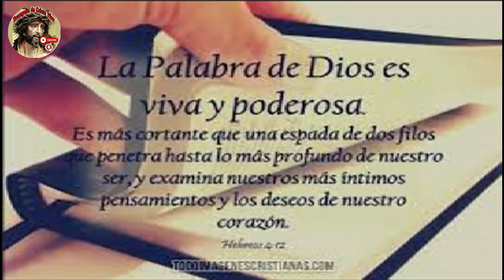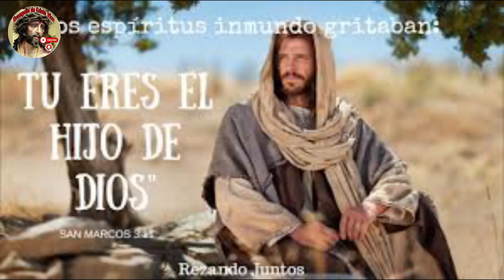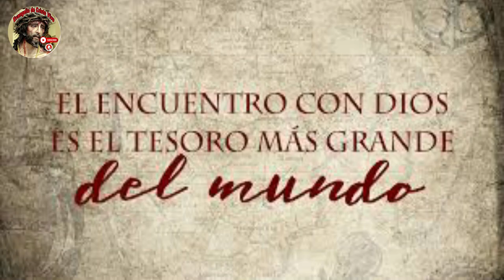Evangelio De hoy Jueves 18 De Enero Del #2024 Con el Rev.